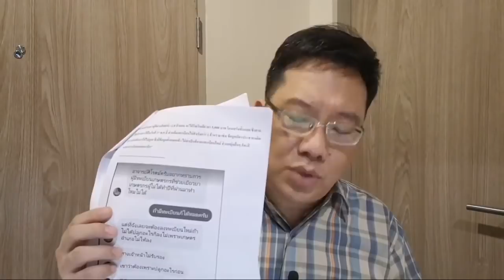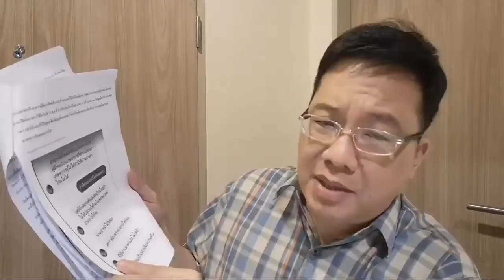Overview - การบินไทยยิ่งอุ้มยิ่งพัง ผู้บริหารห่วย พอกำไรแบ่งให้ผู้ถือหุ้น พอเจ๊งขอเงินคนไทยทุกคน